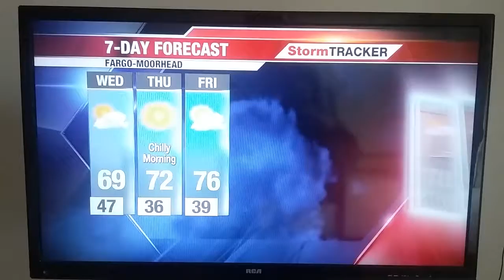Debbie Sorrells photo on WDAY